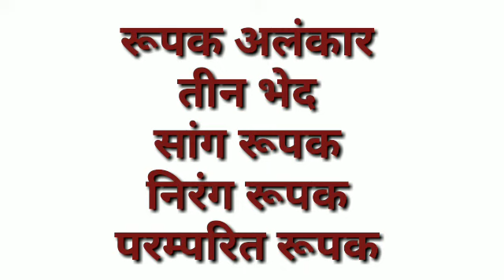B. A part 1 Hindi l paper काव्यांग परिचय :अलंकार